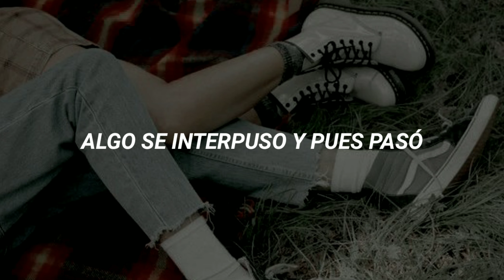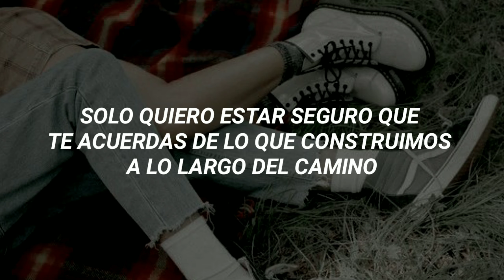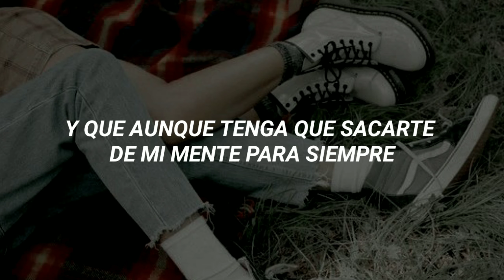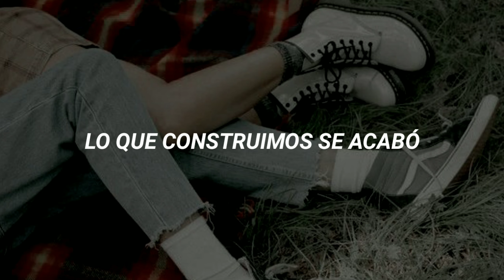sabino, natalia lafourcade - lo que construimos (letra)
Lo que construimos se acabó.